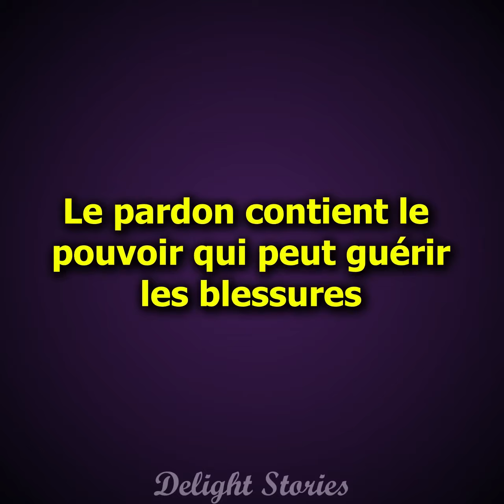Ma belle-mère a décidé de blanchir mon visage